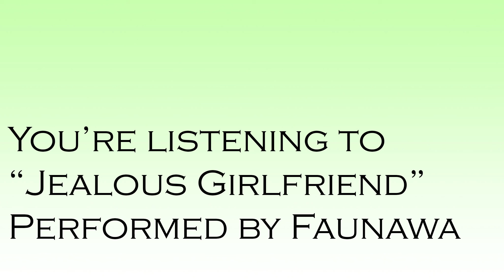Jealous Girlfriend Whines About Your New Co-Worker [ASMR Roleplay] [F4A] [Improv]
Hello everyone! I tried being cute today, but I feel like being creepy and yandere is a bit more fun! Let me know what you think!